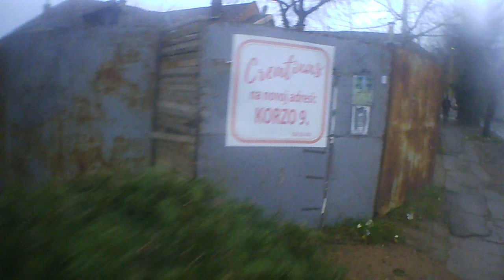Example Subotica City town grad